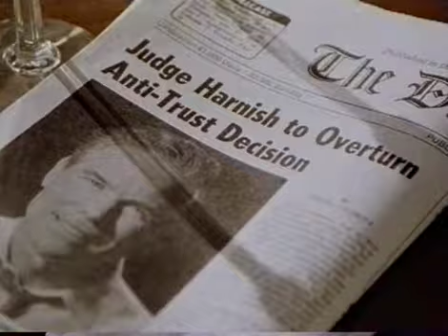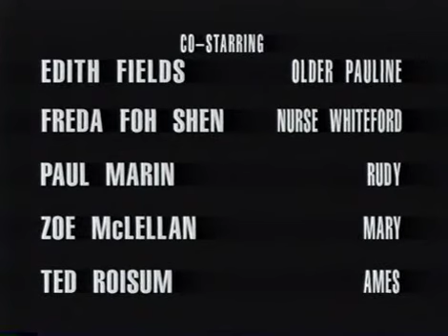Nowhere Man Ep15 (Forever Jung) part5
1995 series 1

Nowhere Man is the tale of a photojournalist named Thomas Veil. After leaving to use the restroom while out to dinner with his wife, Tom returns to find that his life has been "erased." His wife does not recognize him and is living with another man. His ATM cards no longer work. His best friend turns up dead. His mother was previously recovering from a stroke, so she is incapable of confirming his existence. In the course of a single evening, every trace of Tom's identity has been erased.
Copyright:
Nowhere Man is an American television series that aired from 1995 to 1996 Created by Lawrence Hertzog, Despite critical acclaim, including TV Guide's label of "The season's coolest hit,the show was cancelled after only one season. It is now available on DVD from Image Entertainment under license from ABC (successor-in-interest to Touchstone Television and US rights-holders; CBS Studios International is the international distributor, with DVD rights owned by CBS DVD/Paramount Home Entertainment..